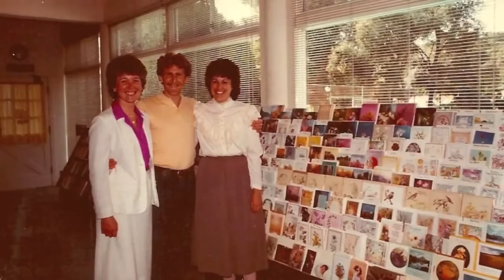COMMUNITY of the HOLY SPIRIT in CAMELOT and the INNER RETREAT early days.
Music by Kerry Johnson. Pictures of Community members from what was CAMELOT near Malibu, California; ~and early days at the Inner Retreat, Paradise Valley MONTANA.
These are some of the pioneers of The Summit Lighthouse and Church Universal and Triumphant.